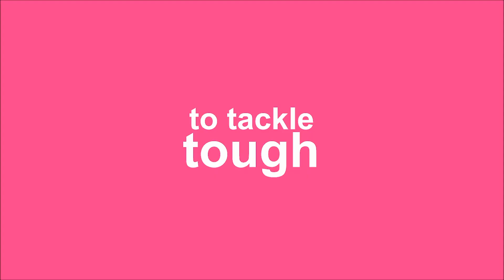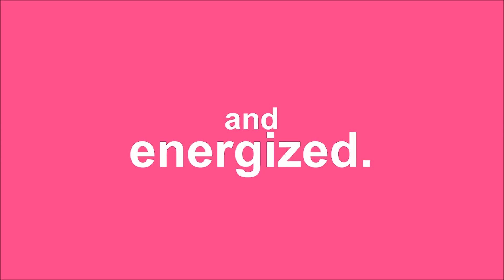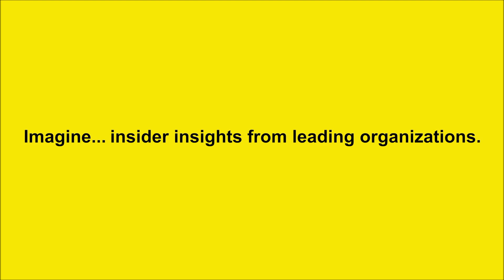JOSH LINKNER | About Josh and Keynote Clips - Collaborative Agency Group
Five-time tech entrepreneur, hyper-growth CEO, New York Times bestselling
author, venture capitalist, professional jazz guitarist, host of Creative Troublemakers Podcast, and keynote speaker on a mission to drive creativity, innovation, and reinvention.